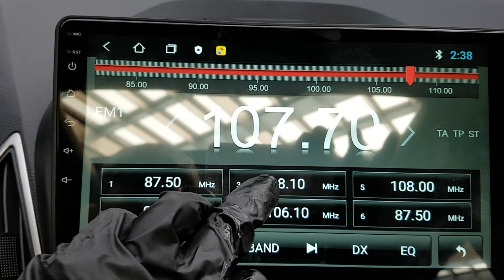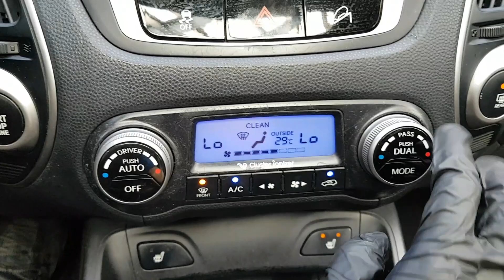HYUNDAI TUCSON 2010 EN VENTA! AU034411 | Vehículos Coreanos Sena Trading